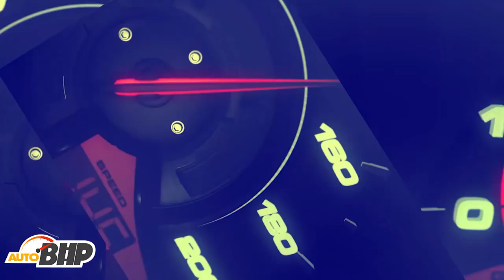BANGALORE, INDIA - GUY PULLS A CRAZY WHEELIE INFRONT OF SCHOOL TEACHER